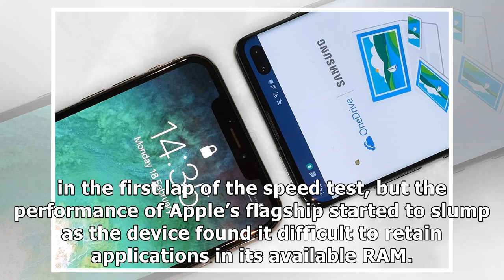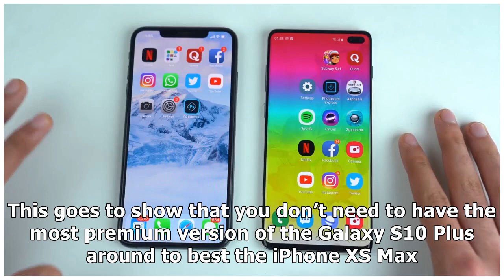iPhone XS Max Folds to the Galaxy S10 Plus in the Latest Speed Test